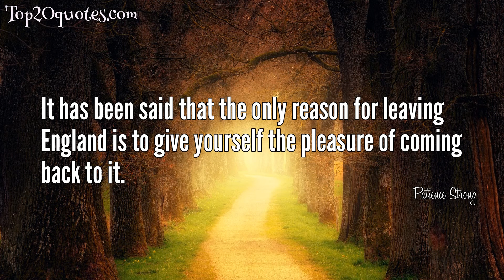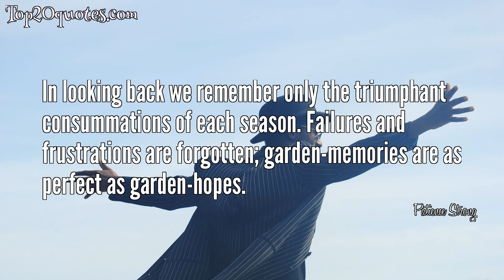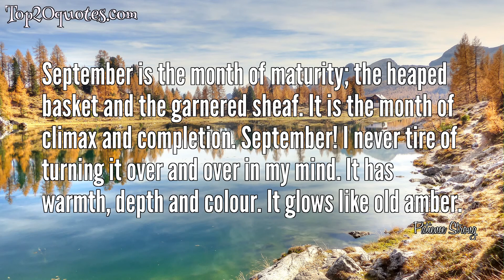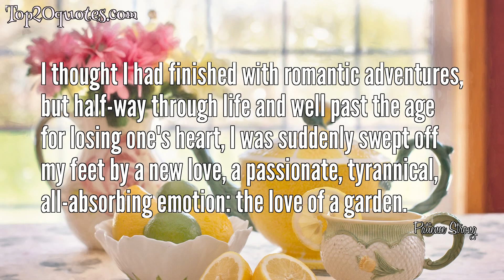💦 Top 20 Quotes of Patience Strong - Poet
Top 20 Quotes of Patience Strong:
 ◉ Forget the times of trouble, but not the truths they taught. Forget the days of sorrow, but not the strength they brought. Forget the storms you battled through beneath a heavy load - but not the light that led you safely down the unknown road.
 ◉ In a garden you can find, quiet thoughts that calm the mind.
 ◉ Life is like a field, where we must gather what we grow, weed or wheat... this is the law, we reap the crop we sow.
 ◉ Happy is the person who can keep a quiet heart, in the chaos and tumult of this modern world.
 ◉ It has been said that the only reason for leaving England is to give yourself the pleasure of coming back to it.
 ◉ While it is February one can taste the full joys of anticipation. Spring stands at the gate with her finger on the latch.
 ◉ The trees change their voices in autumn as well as their shapes. No longer do they whisper to one another in muffled tones as they did in summer; they talk in a different leaf-language now. The wind moves through the boughs like fingers drawn across the strings of a harp filling the air with the harsh dry sound of sapless leaves. It is the main theme of the autumn music, this murmuring counterpoint of dead leaves.
 ◉ In looking back we remember only the triumphant consummations of each season. Failures and frustrations are forgotten; garden-memories are as perfect as garden-hopes.
 ◉ Every noble achievement is a dream before it is a reality just as the oak is an acorn before it is a tree.
◉ .the ancient ritual of the earth; ploughing and planting, reaping and threshing. The fundamental business remains unaltered; it is only the methods and tools that science is changing.
 ◉ Few would dispute with the rose her claim to be the queen of flowers, for where is her equal to be found? Is she not God’s masterpiece?
 ◉ Success and failure, triumph and disaster. That is the rhythm of life in the garden.
 ◉ I welcome the autumnal chill in the air. There is a stimulation about it. Life moves to a different rhythm. There is a sense of change in the atmosphere and change is good inasmuch as it prevents stagnation. We should grow weary of a summer that never ended.
 ◉ This is the divine moment when we can hold the fairest blossom of spring in one hand and the sweetest flowers of early summer in the other.
 ◉ September is the month of maturity; the heaped basket and the garnered sheaf. It is the month of climax and completion. September! I never tire of turning it over and over in my mind. It has warmth, depth and colour. It glows like old amber.
 ◉ If you want good roses, sharpen your knife and harden your heart.
 ◉ much of gardening is a struggle against the fecundity of Nature.
 ◉ in February there is everything to hope for and nothing to regret.
 ◉ I thought I had finished with romantic adventures, but half-way through life and well past the age for losing one's heart, I was suddenly swept off my feet by a new love, a passionate, tyrannical, all-absorbing emotion: the love of a garden.
 ◉ Winter sunshine is a fairy wand touching everything with a strange magic. It is like the smile of a friend in time of sorrow.
🖎 Author: Patience Strong
♛ Career: Poet
📅 Life: June 4, 1907 - August 28, 1990